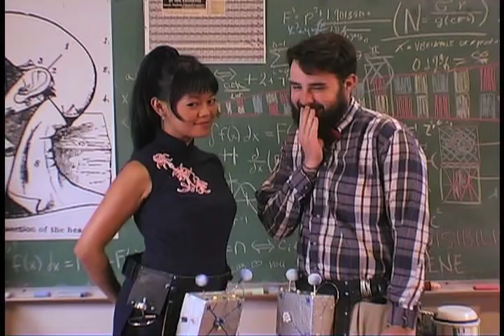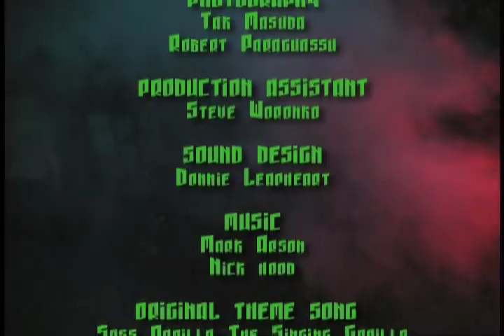The Adventures of Sass Parilla the Singing Gorilla Chapter 3: Chilapuna Nightmare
In this third installment of this classic mini epic Sass Parilla, Gary Novak, and Jade Yeo journey to the secret caribbean island. When they hear about stories of voo doo and the dead rising from their graves it's time to investigate. Who knows what's in store this time for Sass and company when they set sail for a Chilapuna Nightmare!